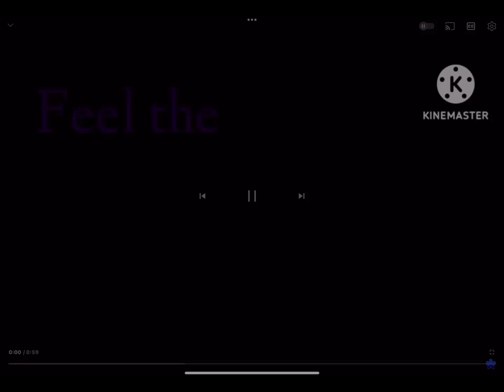CRASH — Fake Collab — Violet x Cherritea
˚ ༘₊· ͟͟͞͞꒰➳ Description ⋆·˚ ༘ *══❀═══ ❀•°❀°•❀ ═══❀═══

.Join

This was so fun to make! I enjoy watching her videos!